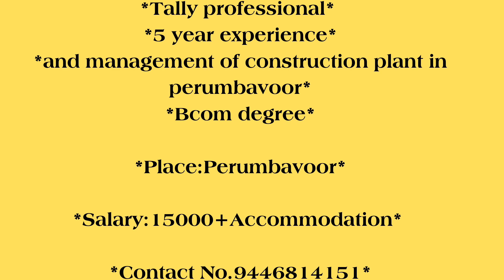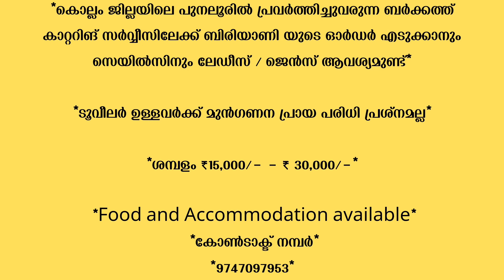job vacancy 2023/ job vacancy 2023 today/ latest job vacancy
enquiries